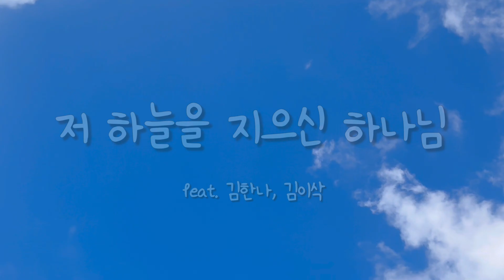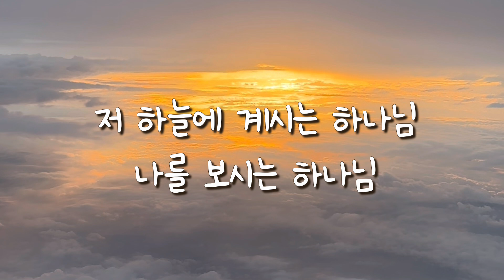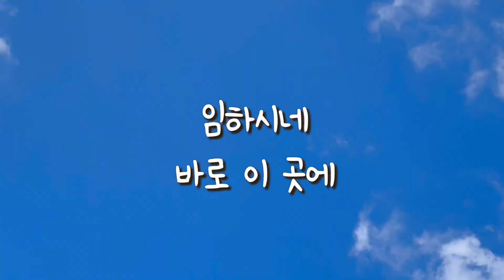[Immanuel 2] 저 하늘을 지으신 하나님｜Adults' version｜(feat.김한나, 김이삭)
남진이 [Immanuel 2] 저 하늘을 지으신 하나님

2008년 봄,
사랑하는 제자의 레슨을 마치고 돌아오던 길에
어제와 별다를 것 없지만
어제와 꼭 같지만은 않은
돈암동 하늘에 반해 버렸습니다.

유난히도 맑고 높고 경이로운
하늘을 올려다 보며 노래했습니다.

"저 하늘을 지으신 하나님,
 나를 지으신 하나님.
 저 하늘에 계시는 하나님,
 나를 보시는 하나님."

사랑스런 가음, 하음, 지음 삼남매의 아이 버전과,
광림교회 유다지파 한나, 이삭씨의 목소리로 준비한 어른 버전으로 고백하는 "저 하늘을 지으신 하나님"

이 곡을 통해
아이들과 어른들의 오늘에
임마누엘(하나님이 우리와 함께하심)이
전해지길 소망합니다.

[Credit]
Produced by 남진이
Composed by 남진이
Lyrics by 남진이
Arranged by GGAMMOO
All Instruments by GGAMMOO
Vocal by 김가음, 김하음, 김지음, 김한나, 김이삭
Chorus by 김한나, 김이삭
Recorded by 구자성 ⓐ Sound Mania Studio
Mixed & Mastered by 구자성 ⓐ Sound Mania Studio
Artwork by 남진이